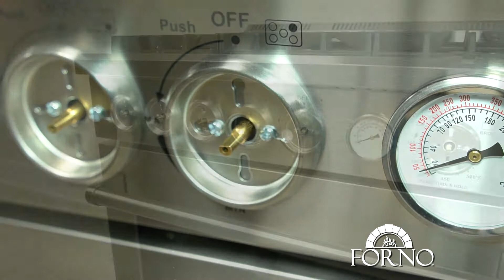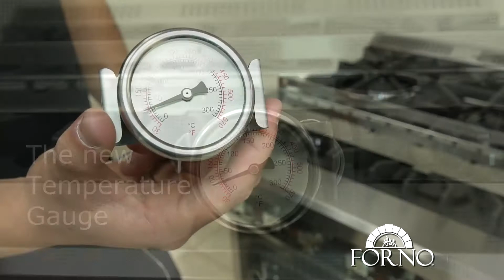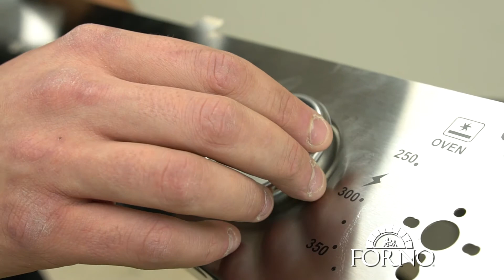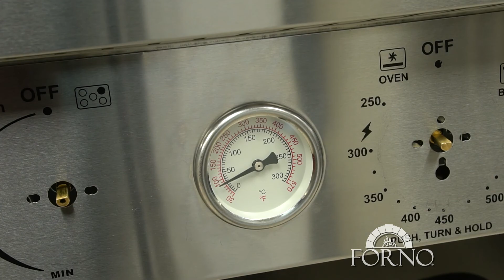Temperature gauge - Model# 6275-30 & 6282-30 - Part# 76D507E095004